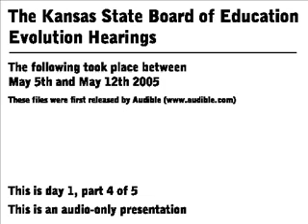Kansas Evolution Hearings Day 1, segment 4 of 5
Originally released by audible these

recordings document the proceedings of the Kansas State

Board of Education evolution hearings.

Being a recording of public proceedings, they are

presumably in the public domain, if this is not the

This is day 1 of 4, segment 4 of 5